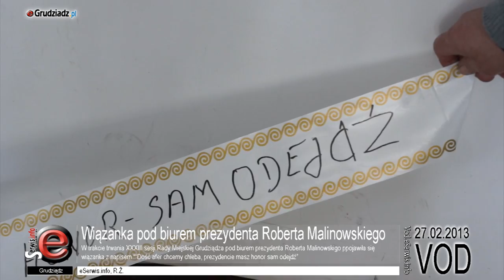Wiązanka pod biurem prezydenta Roberta Malinowskiego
W trakcie trwania XXXIII sesji Rady Miejskiej Grudziądza pod biurem prezydenta Roberta Malinowskiego pojawiła się wiązanka z napisem "Dość afer chcemy chleba, prezydencie masz honor sam odejdź".

Wcześniej mieliśmy już akcje stawiania zniczy pod Biurem Parlamentarnym Platformy Obywatelskiej, wtedy była to akcja zorganizowana przez grudziądzki Ruch Poparcia Palikota.

Tym razem autor akcji nie jest znany. Nie udało nam się znaleźć nikogo kto by się do akcji przyznał.

Wiązanka bardzo szybko zniknęła. Gdzie się podziała? Nie wiemy.